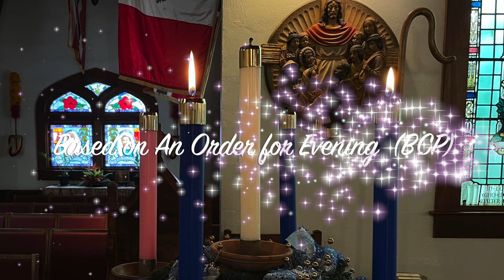Advent Reflection 12-10-22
Faith - the second candle lit in the Advent wreath.  Join us on Saturday of the second week in Advent for worship based on An Order for Evening from the Book of Common Prayer.  Each day this week, there'll be a short reading from scripture (The Message translation this week) and a reflection on Faith during the brief service.  Reflect with us as we prepare our hearts for the Advent of Christ!